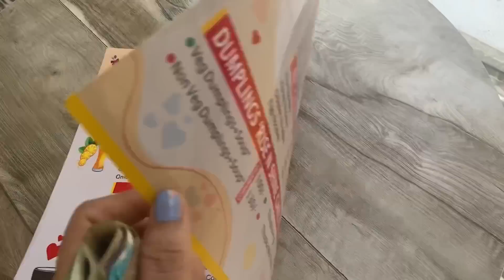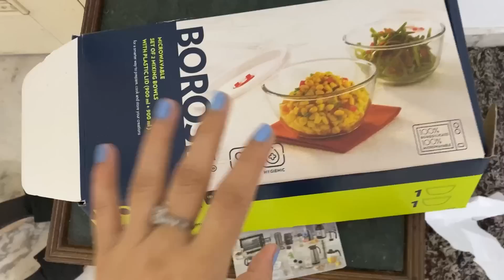इतने प्यार के लिए आप सबका धन्यवाद